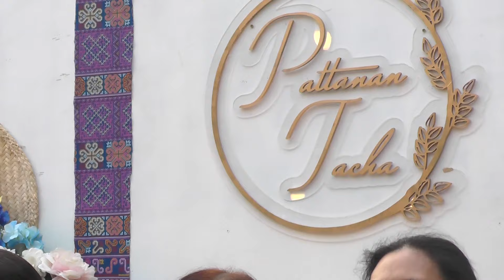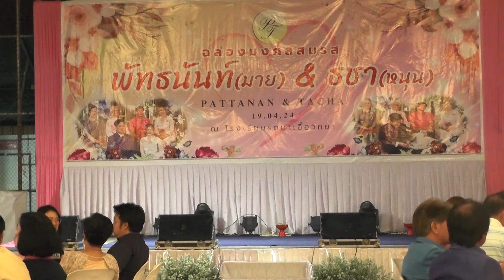พัทธนันท์&ธชา 19/04/67